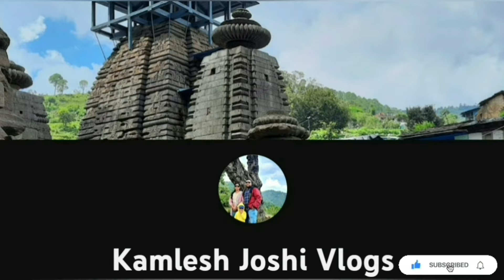।।आज पड़ोस में महिला संगीत।। दुल्हन ने कर दिया गजब नाच 🤣।। daily pahadi lifestyle vlog।।